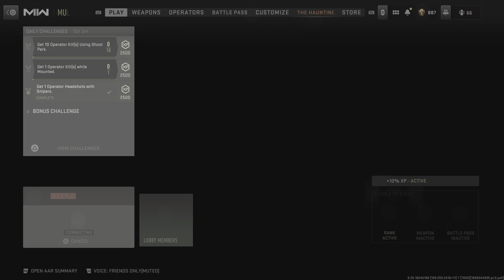Official Inarius Operator Bundle Gameplay PlayStation 5 Call of Duty: Modern Warfare 2 and Warzone